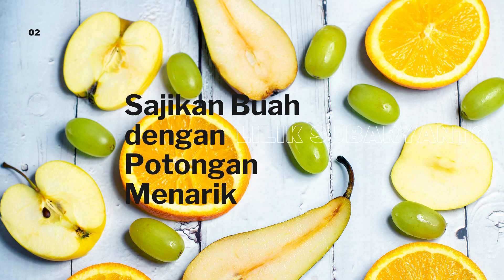Kiat untuk Anak Indonesia | Jurus Anak Mau Makan Buah